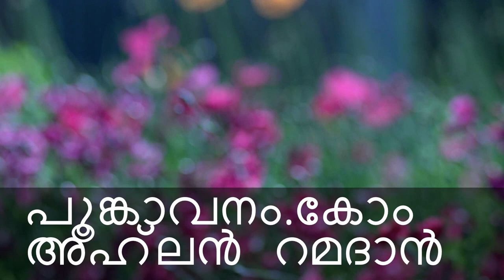അഹ്‌ലൻ റമദാൻ | Ahlan Ramadhan - Zakariya Swalahi സകരിയ്യ സ്വലാഹി